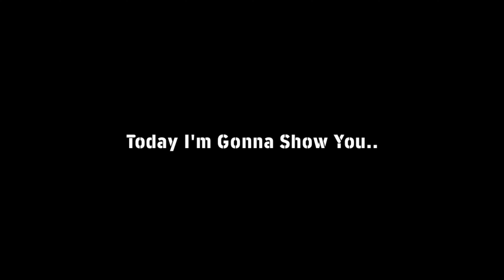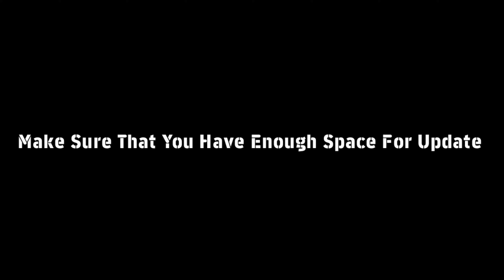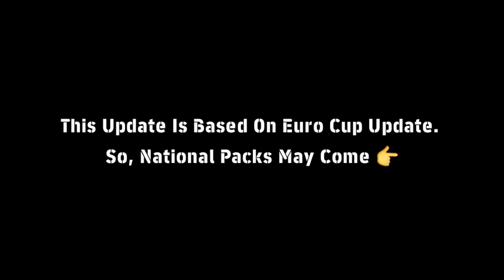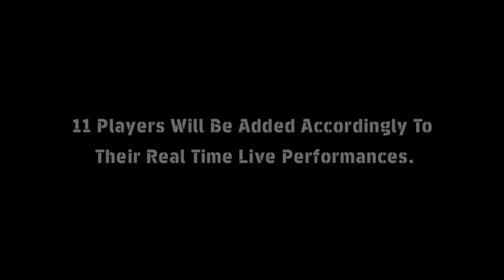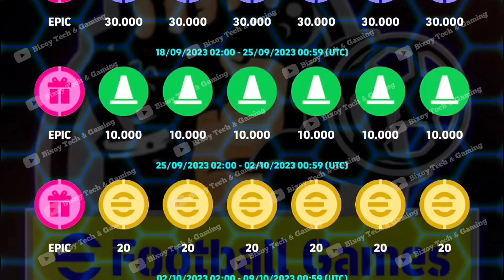What Is Coming On Monday And Thursday In eFootball 2024 Mobile | Season 7 Update, Free Coins